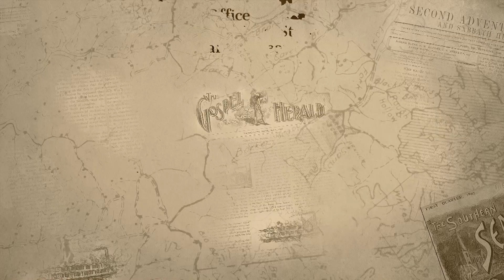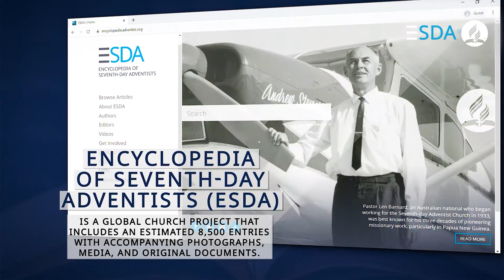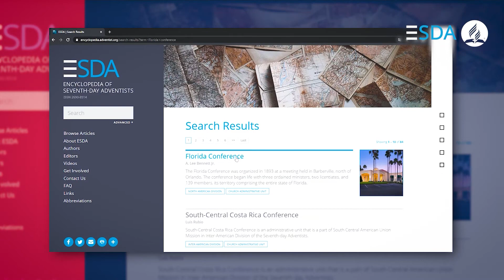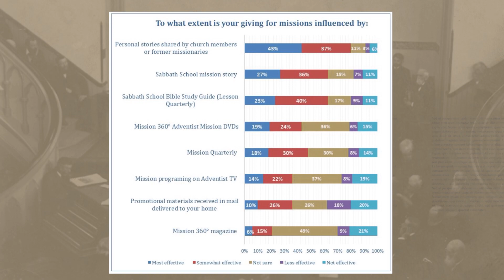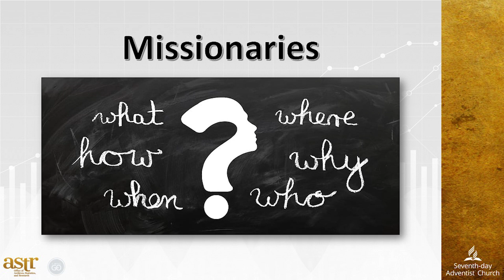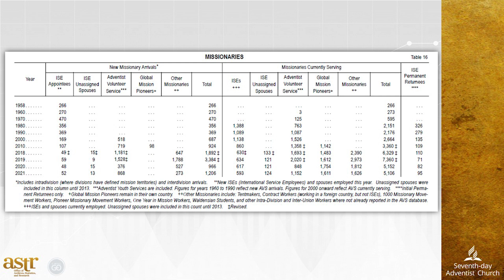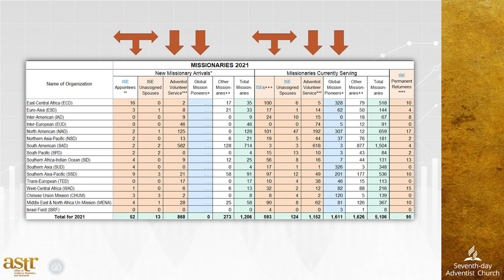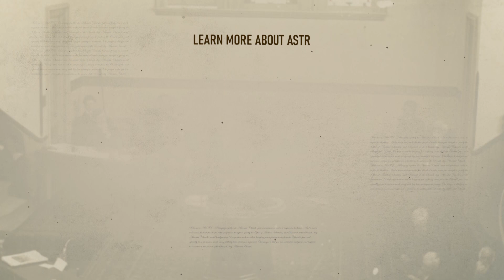ASTR - Episode 11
In our eleventh episode of "ASTR", we learn about the lives of Ruth and Louis Nielsen and about the 42nd General Conference Session, get an update from the Encyclopedia of Seventh-day Adventists, delve into the results of a survey about mission stories, learn about how we digitize historical records, and share statistics about Adventist mission.